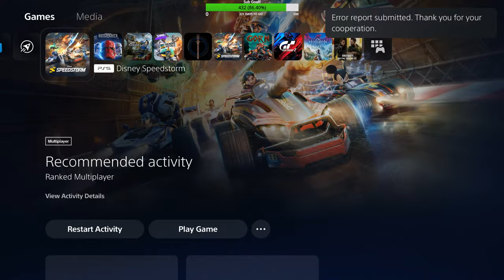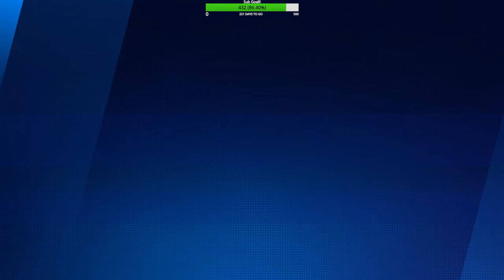Road To Platinum Rank (Elizabeth Swann) Part 2 | Disney Speedstorm Gameplay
I appreciate all of you :). Enjoy the stream!